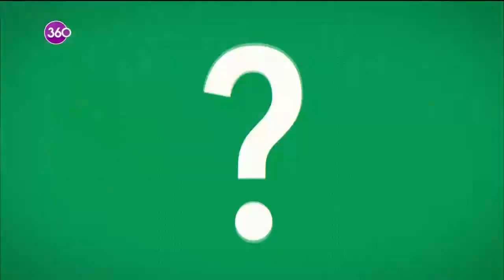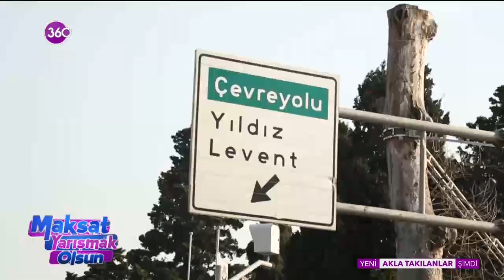Maksat Yarışmak Olsun - 18 11 2020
Bahar Özmen, mikrofonu ile sokaklara çıkıp ödül dağıtmaya geliyor. "Maksat Yarışmak Olsun"da eğlenceli ve samimi üslubu ile Özmen'in 3 sorusunu bilen yarışmacı ise ödülünü anında kazanıyor.